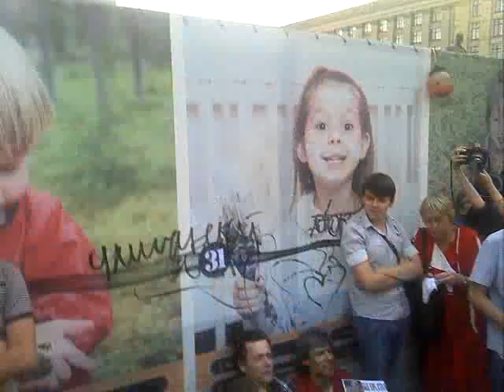"Путин - враг России" - Стратегия-31, Москва, 31.08.11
Видеозапись митинга движения "Стратегия 31" 31 августа 2011 года в защиту 31 статьи Конституции РФ, в которой изложено право граждан Российской Федерации проводить собрания, митинги и демонстрации . Столичные власти в очередной раз отказали организаторам в проведении акции.